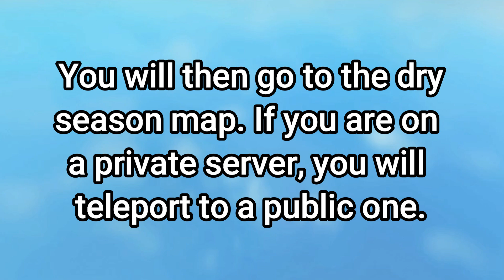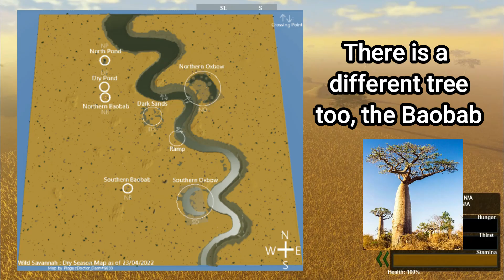Roblox Wild Savanna - WARTHOG UPDATE - Digging, New Call + Resting - NEW DRY SEASON MAP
Hi and welcome to another Wild Savanna Update! The warthog can now dig, a new call and crouching/resting. A dry season map was also added! It is different to the current map, an older version of the Testing A map.
Included is how to get to the dry season and a map by Dash from the LCF discord so you get an idea of where thing are.

Timestamps:
0:00-0:34 Intro
0:35-1:10 Update info from LCF
1:11-1:53 New call + resting
1:54-2:48 Crouching
2:49-3:36 Digging basics
3:37-4:15 Just more digging
4:16-5:03 How to find the dry season map
5:04-5:22 Map of dry season by Dash
5:23-7:48 Fly around dry season map
7:49-9:06 Credits + outro

Wild Savanna is a game on Roblox, currently WIP, made by LudicrousCunningFox. Link to current game: